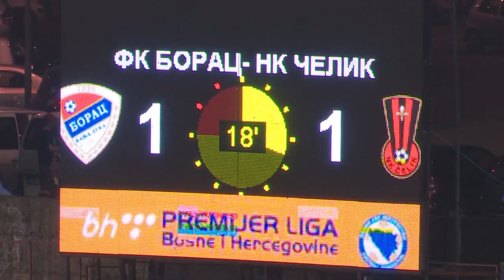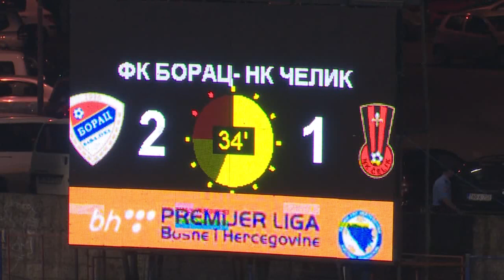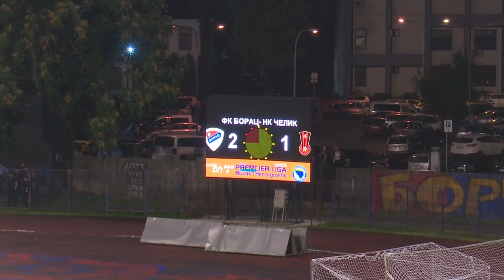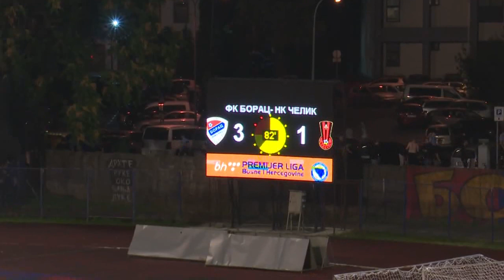BHT PL Borac - Čelik 7. kolo 01.09.2019.